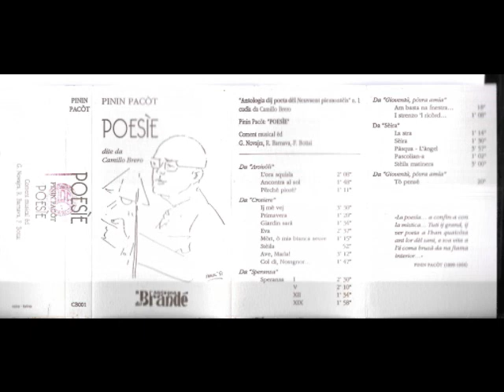03 Përchè pioré?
Il 16 dicembre 1964, a soli 65 anni, moriva uno dei più grandi poeti del XX° secolo piemontese: Pinin Pacòt. Per ricordare questo anniversario, pubblichiamo sul nostro canale una rara musicassetta dove uno dei suoi allievi più celebri, se non il più celebre, Camillo Brero, legge alcune sue poesie. Pubblicato proprio sotto l'etichetta de Ij Brandé, di cui Pacòt fu fondatore negli anni '30 del '900 e Brero giovanissimo allievo nel dopoguerra, questo lavoro vede 23 poesie, accompagnate dal sottofondo musicale di G.Novajra, R. Barnava e F. Bottai. Pinin Pacòt fu una figura fondamentale per la nostra lingua in quanto assieme a Andrea VIglongo redasse la stesura definitiva della grammatica piemontese ancora oggi riconosciuta ed adoperata in tutta la regione. Camillo Brero, da par suo contribuì a darne ulteriore dignità e importanza, (oltre che con le sue poesie e alla monumentale Storia della Letteratura Piemontese), col suo fondamentale vocabolario e la sua grammatica. Due figure insomma che meritano di essere annoverate nel gotha della nostra cultura e che ci onoriamo, nel nostro piccolo, di portare alla ribalta. Buon ascolto.